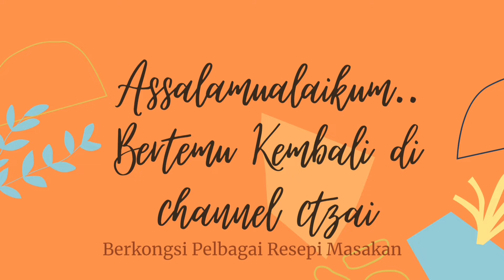Resepi dan Cara Buat PUDING ROTI SOS KASTARD lembut gebu ‼️ Sangat Sedap ‼️